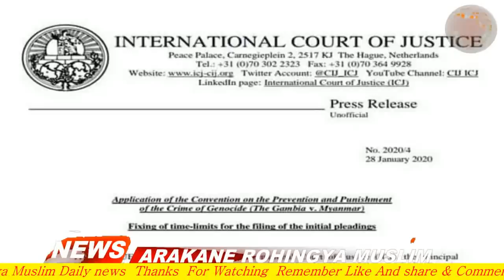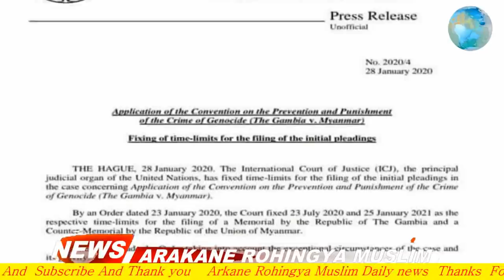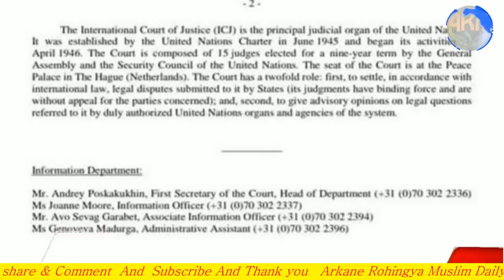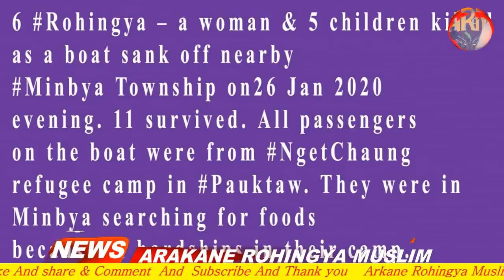TODAY 29 JANUARY 2020 English News Translation in Rohingya Language By Mr Ismail